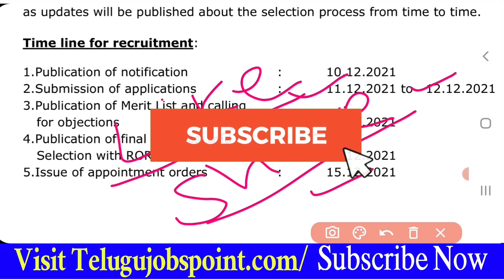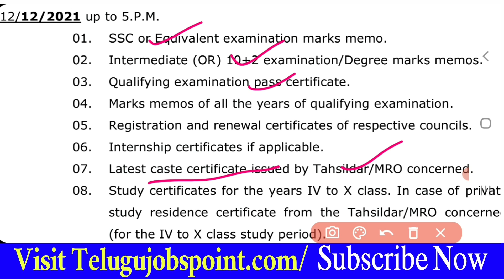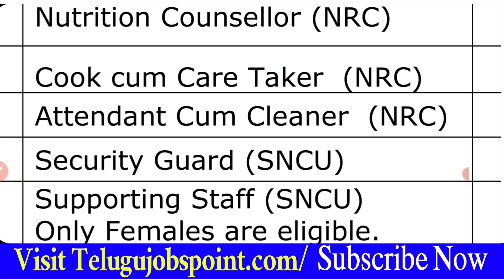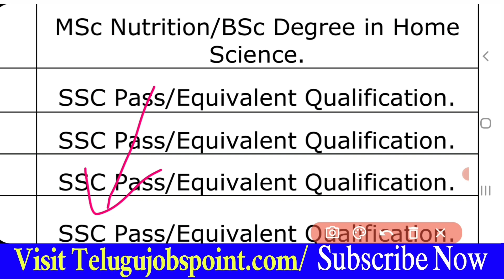ఎలాంటి వంటి ఫీజు లేదు | National Health Mission Job Requirement in Telugu Security Guard Jobs Jobs